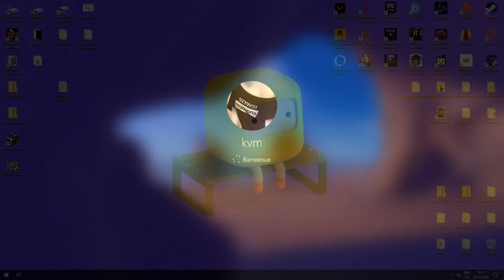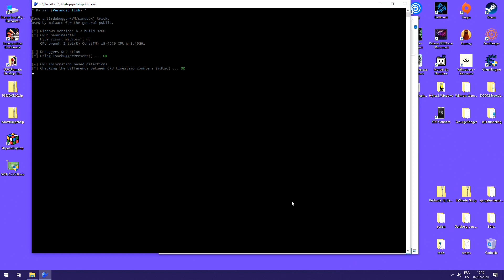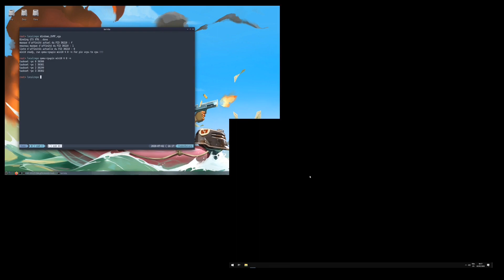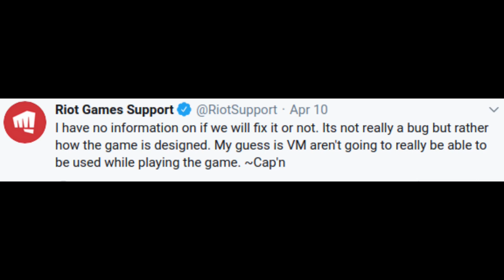Valorant Qemu Vfio / vga passthrough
Short test... Valorant under qemu/kvm with vga passthrough.
powered by Gentoo GNU/Linux and Qemu 5.0